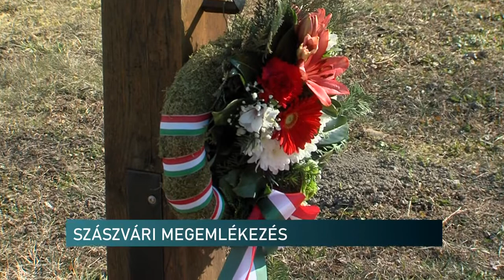Szászvári iskolások adtak március 15-i műsort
A forradalom és szabadságharc eseményeire emlékeztek a szászváriak. A helyi általános iskola diákjai készültek ünnepi műsorral, melyben a március 15-ei történéseket idézték fel. A rendezvényen a mai helyzetre is felhívták a figyelmet a tanulók és pedagógusok: 1 perces néma csenddel adóztak az ukrajnai háborúban elesettek emlékének.